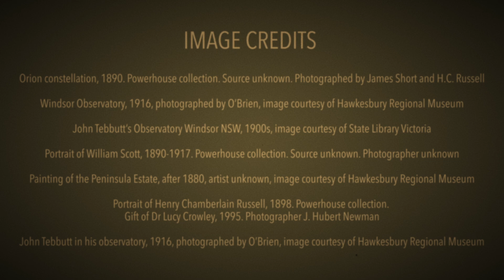John Tebbutt & Sydney Observatory